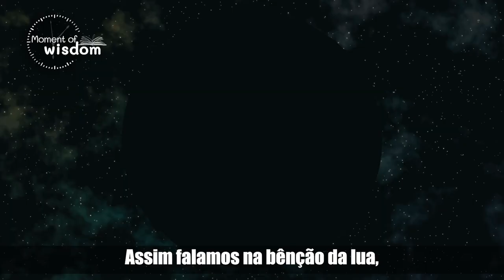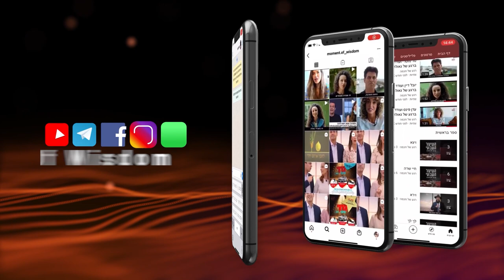A luz se renova e o mundo enxerga bem melhor | Rav Shmuel Eliahu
Vídeo exclusivo em português, em que o Rav Shmuel Eliahu traz uma linda mensagem sobre a importância de se lembrar do dia 25 de Elul, em que comemoramos o aniversário da criação.

27/08/2021